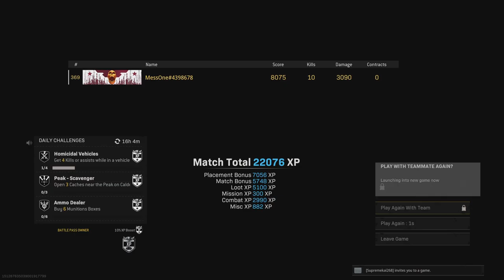Call of Duty: Modern Warfare_Solo Win 1_Caldera